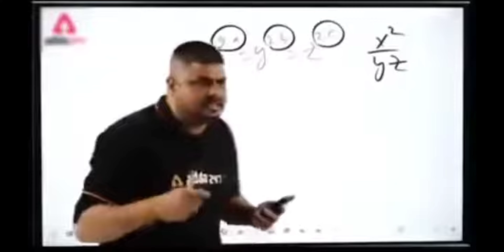Last Video On This 3.1 Update || Pubg Mobile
Sakxas Gaming

PUBG Gameplay Video Uploaded Everyday

Sakxas Gaming,
From: Kathmandu, Tinkune(Nepal)